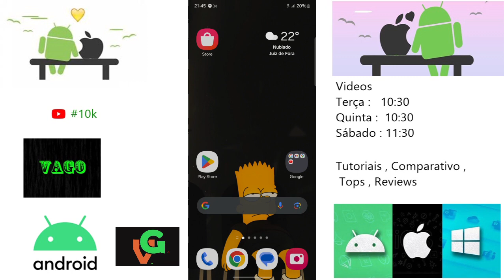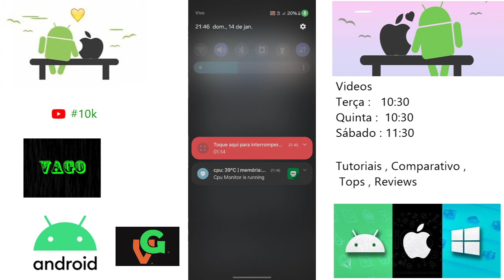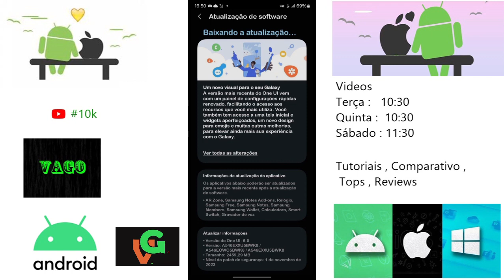A54 5G Nova Atualização One UI 6.0 E Android 14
E aí pessoal blz ?, então nesse vídeo de hoje trago a vocês uma notícia a respeito do update  recebido pelo Galaxy A54 5G agora está disponível para ele a nova atualização da Samsung que agregar alguns novos recursos, quer saber mais detalhes?, Veja todos no vídeo a seguir